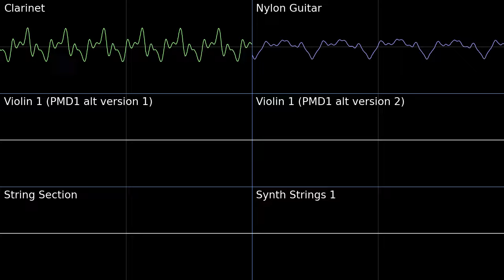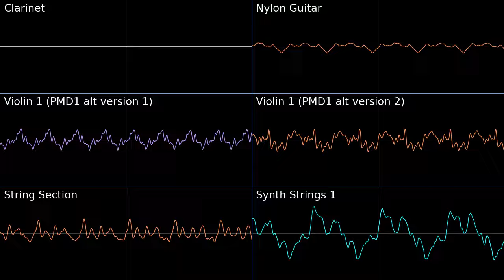Anns Quiescent Residence - Genshin Impact PMD2 Soundfont Cover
I experimented a bit with this one. I created midi events for all the strings using the "expression" event to mimic the phrasing of the original which of goes in and out slightly. I think it turned out really well.
There are two alternate versions of the Violin 1 from PMD2 used in PMD1's soundfont, I use both here.

It's pretty hard to find good arrangements for this game but this person makes pretty good ones:

Anns Quiescent Residence - Genshin Impact Fontaine BGM Original Soundtrack by HOYO-MiX team Genshin Impact - Fountain of Belleau (Original Game Soundtrack)